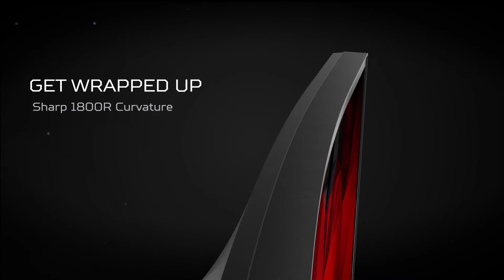Acer Predator Z1 Series Curved Gaming Monitors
Advance your gaming setup forward with a curved Predator Z1 monitor that’s the right size for you - 27”, 30” or 31.5”.